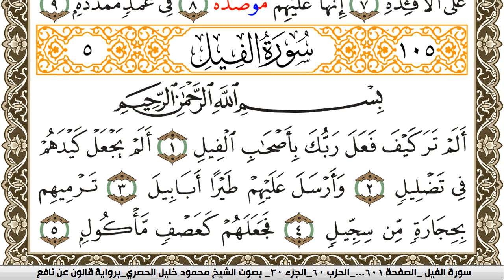سورة الفيل مكتوبة محمود خليل الحصري Surah Al Feel برواية قالون عن نافع